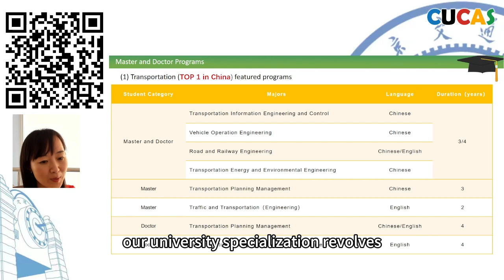Want to Study Top 1 in China Programs? Then Go to Beijing Jiaotong University